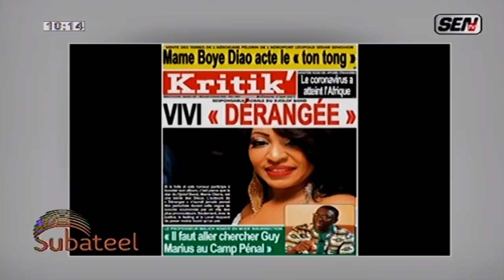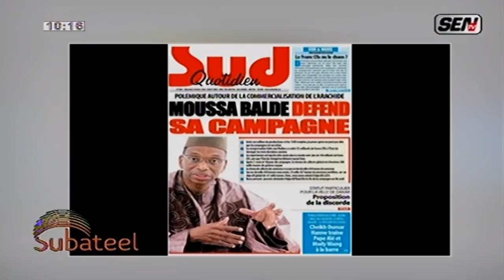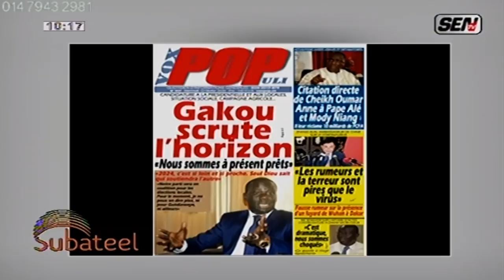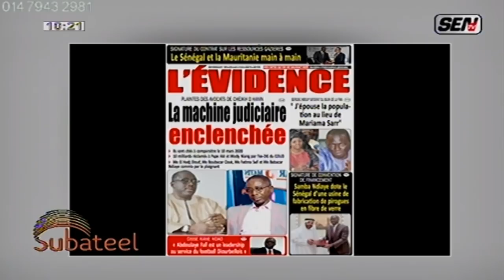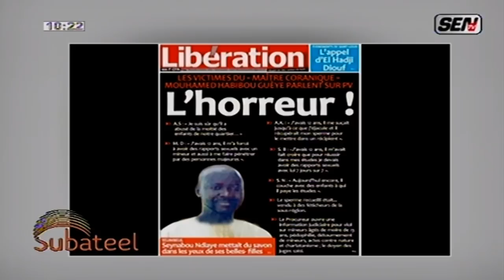Subateel: Ahmed Aidara fait un témoignage à Djidiack Diouf manager de Viviane